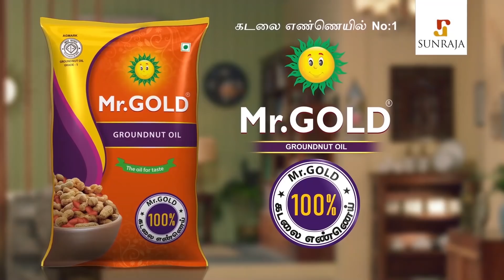OPS மவுனம் - சசியுடன் கூட்டணியா ? ரகசியத்தை உடைக்கும் Felix Gerald | Sasikala Return | EPS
Vivekanandan Krishnaveni Sasikala, also known by her married name Sasikala Natarajan, She was a close aide of J. Jayalalithaa, the late Chief Minister of Tamil Nadu, who headed the All India Anna Dravida Munnetra Kazhagam from 1989 until her death in 2016.